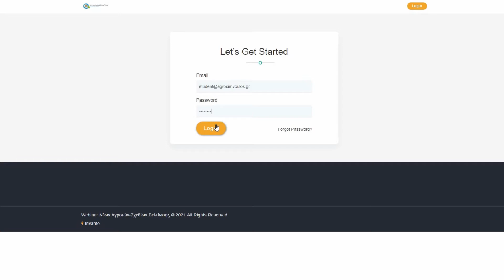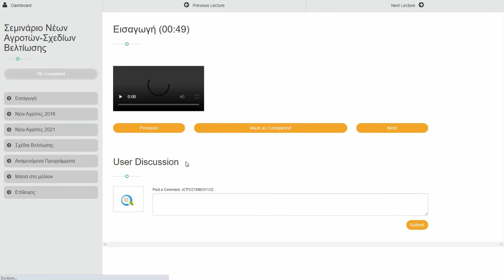Webinar Tutorial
Παρακολουθήστε τα βήματα για την είσοδο σας στην ηλεκτρονική πλατφόρμα παρακολούθησης σεμιναρίων της εταιρίας μας.